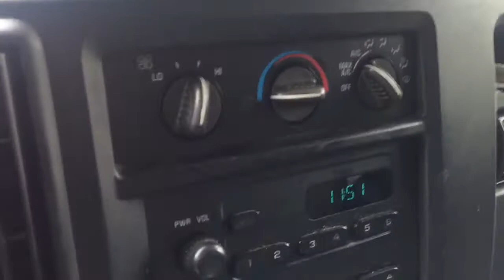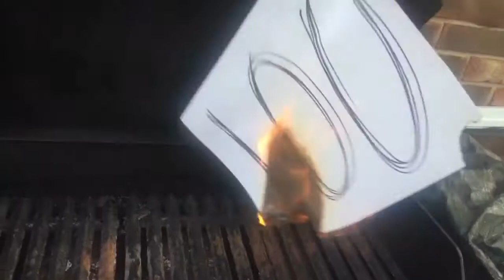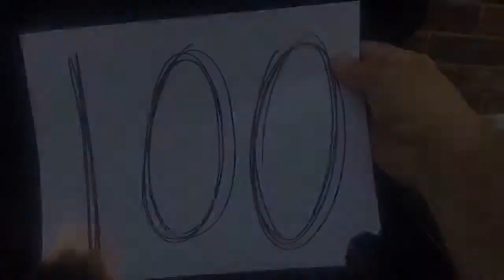Vlog 100. 100. ¿!100!?